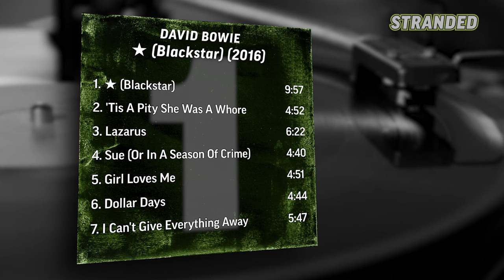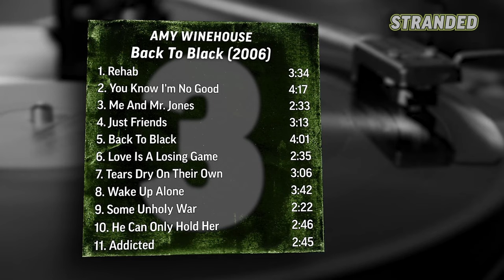What Are Gavin Rossdale’s Five Favorite Albums? | Stranded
Bush’s own Gavin Rossdale gives us the lowdown on which five albums he'd take with him to a deserted island, including a classic from David Bowie, an Amy Winehouse mainstay, and a U2 favorite on his episode of Stranded!